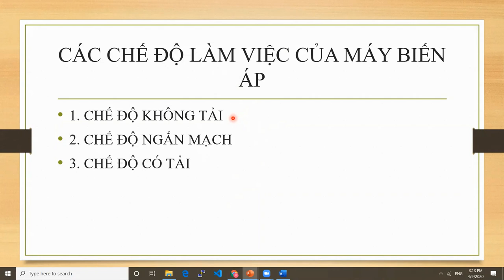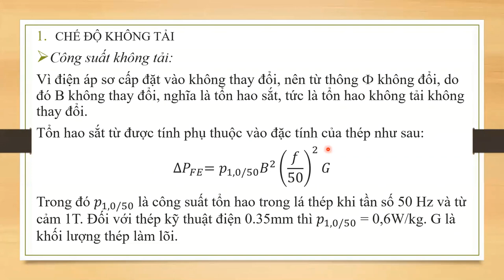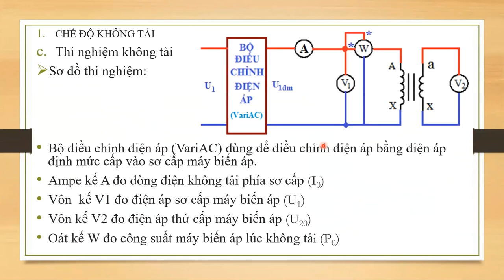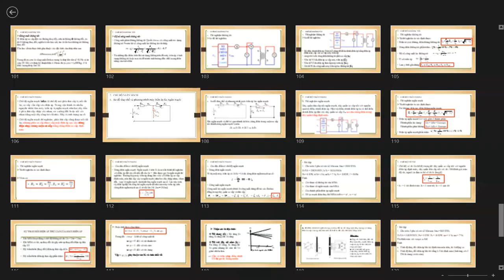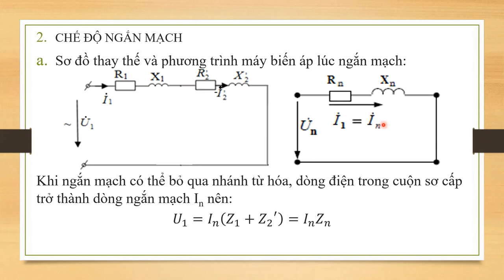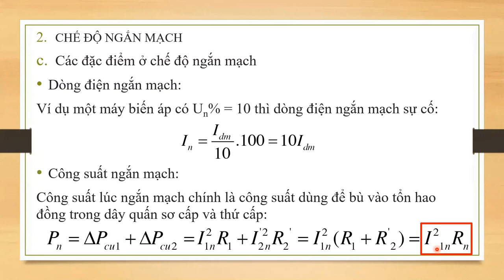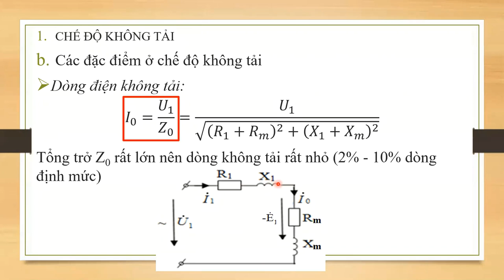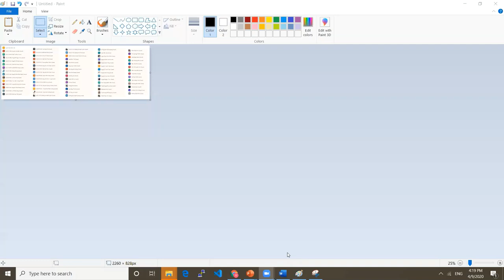Buổi học ngày 09-04-2020 - Lớp CĐ Đ ĐT19E - Môn MĐ1